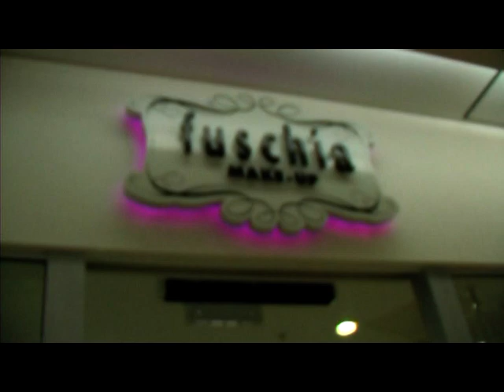Cheryl & Robert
Our Wedding Day by Sure Shot Productions